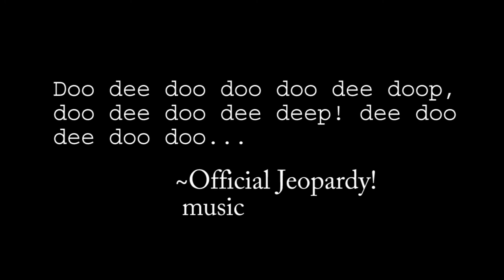Challenge Survival Series Ep. 2! (Ft. QueenDerpPlayz)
Today QueenDerpPlayz and I do the second episode in our survival series!
Outtro Music: Fly by Marshmello and Leah Culver